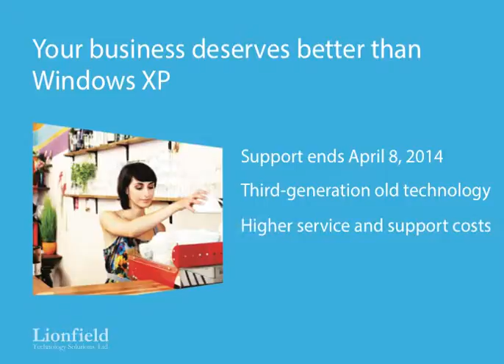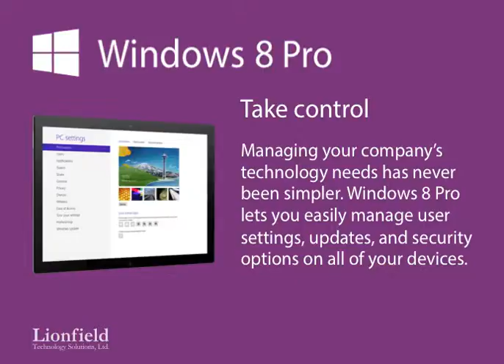Still on Windows XP?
Your business deserves better than Windows XP... Meet Windows 8 Pro, Windows reimagined.